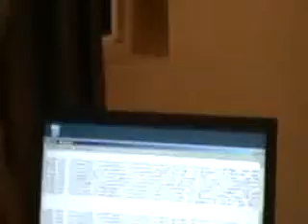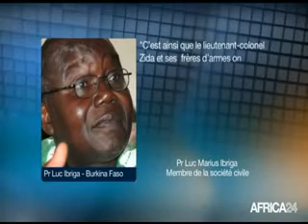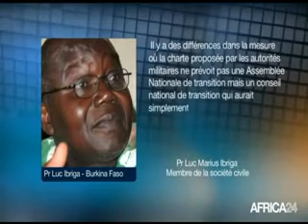NEWS ENG Fri 14 Nov 2014 kh